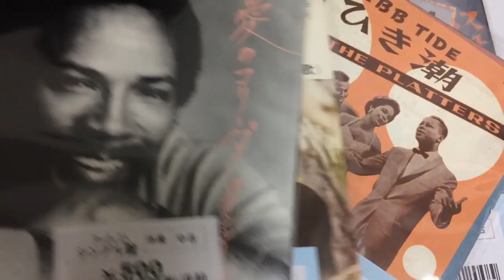先出し中古盤 7インチEP編 2019/8/20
検品などが終わったら近日お店に公開する先出し中古盤情報です。